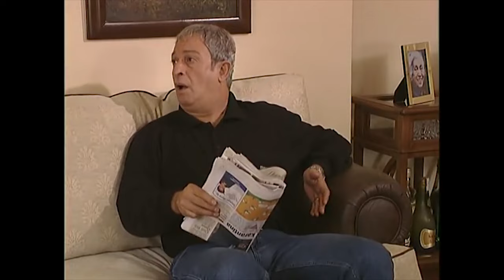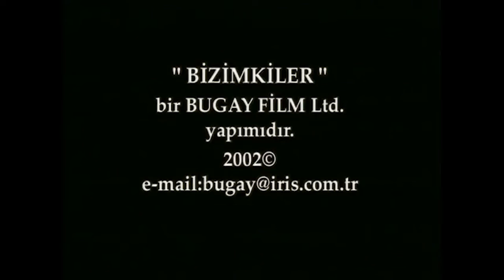Bizimkiler 200. Bölüm | Nostalji Diziler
Bizimkiler, 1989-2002 yılları arasında 13 yıl kesintisiz olarak yayınlanmış, Türk televizyonculuk tarihinin en uzun süren dizisidir.

Tür: Aile dizisi
Yönetmen: Yalçın Yelence (453 bölüm), Erkavim Yıldırım (5 bölüm)
Yapımcı: Bugay Yapım